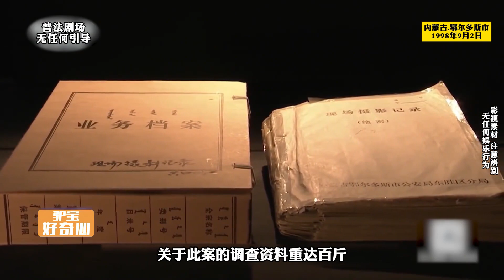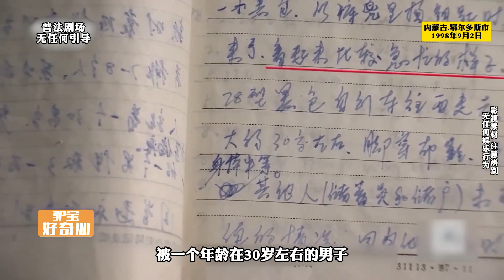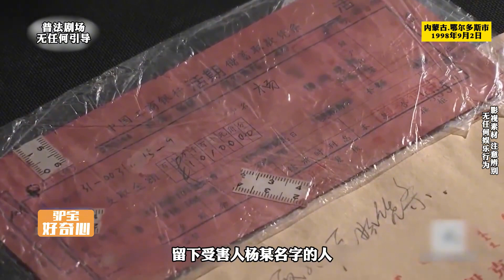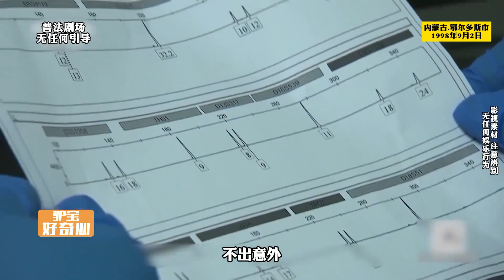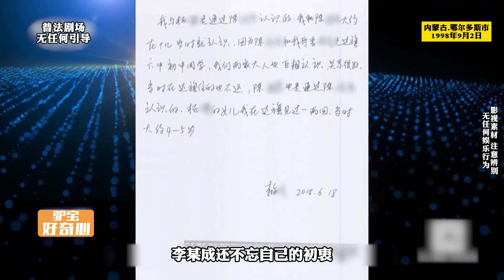內蒙古鄂爾多斯市的刑事案件，20年未破的案件，因牙齒找到真兇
No.5 | 吉林離婚手續現場驚現慘案：夫妻間隱藏的秘密終于曝光#案件細節揭秘